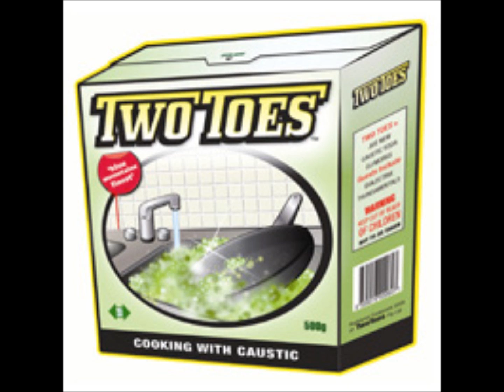Two Toes-Times Ticking EXPLICIT